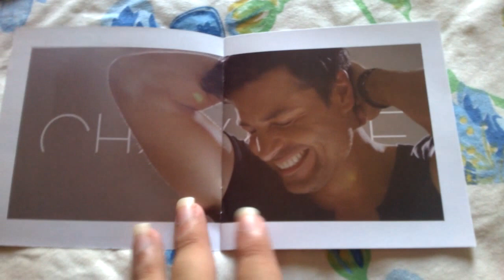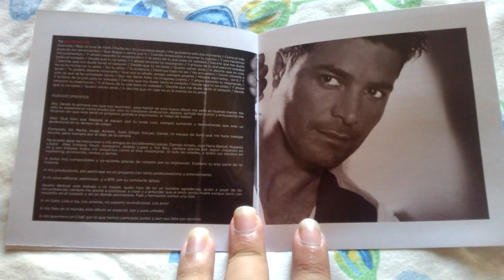Unboxing Cd Chayanne - En Todo Estaré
En Todo Estaré é o décimo quinto álbum em estúdio do cantor porto-riquenho Chayanne. Foi lançado em 25 de agosto de 2014 pela Sony Music Latin.